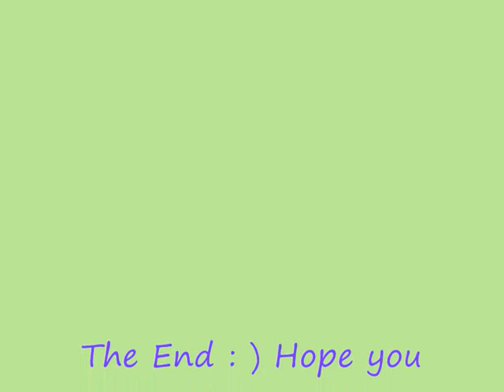Blue Water High Heath&Fly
Its a Video about Heath and Fly  ; ) Hope you enjoy